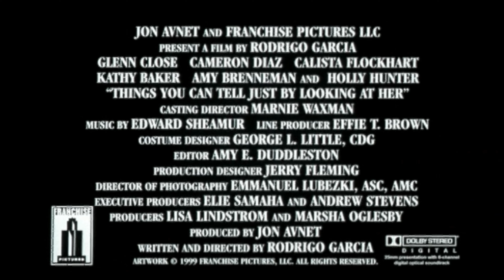Trailer - GEFÜHLE, DIE MAN SIEHT... - THINGS YOU CAN TELL (2000, Cameron Diaz, Glenn Close)